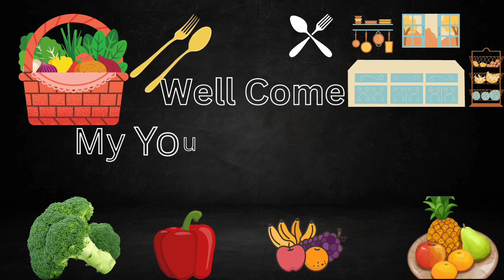How to Make Peach Juice/ Aadu ka juice banane ka tarika by Beena Food Kitchen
this video is about peach juice in this video we learn how to make fresh teach juice Ardu sharbat banane ka tarika peach juice summer drink juice hai it has a many benefits

peach juice
peach juice recipe
how to make peach juice
peachjuice recipe
peach recipes
peach smoothie recipe
fresh peach juice recipe
peach fresh juice recipe
peach juice recipe in urdu
peach recipe
fresh peach juice
peach juice benefits
refreshing homemade peach juice
how to make peach juice at home
quick peach juice recipe
peach juice recipe juicer
easy peach juice recipe
peache juice recipe
peach juice at home
peach drink recipe
Ardu ke juice ke fayde
Aadu ka juice banane ka tarika
amazing benefits of a Peach juice
refresh summer drink peach juice
ghar par Aadu ka juice Kaise banaen
Aadu ka juice banane ka Aasan tarika
Aadu ka sharbat banane ka tarika